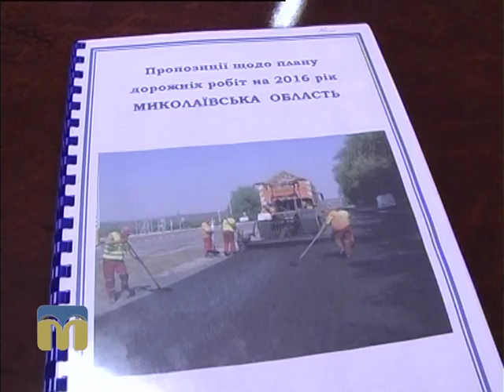ТНМ сюжет - траса Н-11 01.03.2016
У Новому Бузі, що на Миколаївщині, місцеві жителі, підприємці та аграрії  перекрили рух вантажівок на трасі «Миколаїв - Дніпропетровськ».